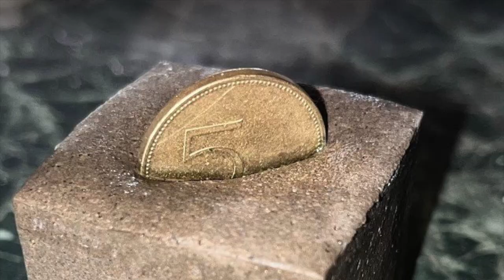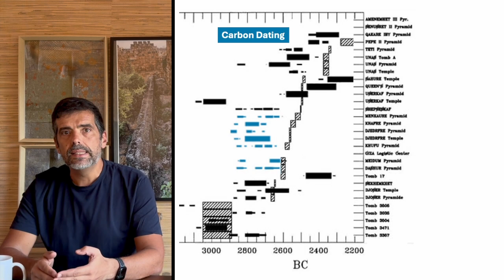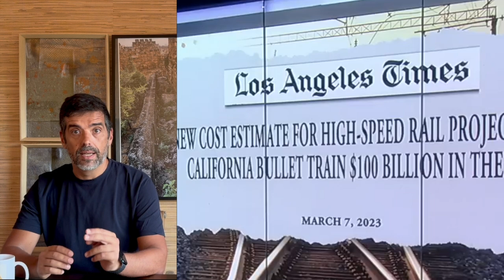Unlisted - It’s civilization ending - Giza Pyramids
Could the ancient Egyptians have used geopolymer technology to build the pyramids and would it make any difference.

Visiting:
The pyramids in Egypt: